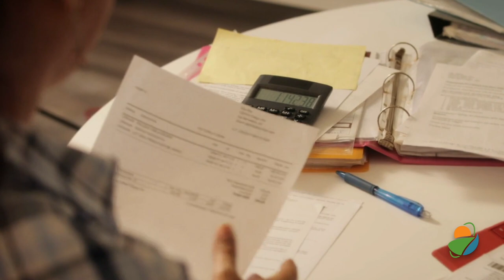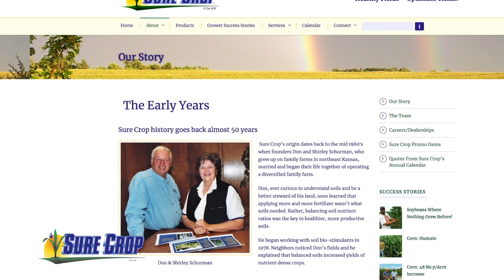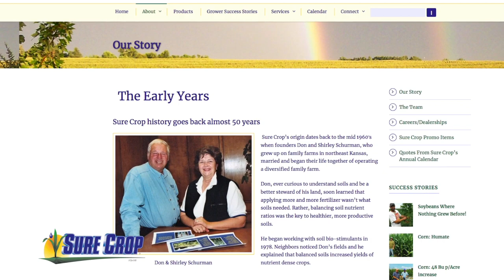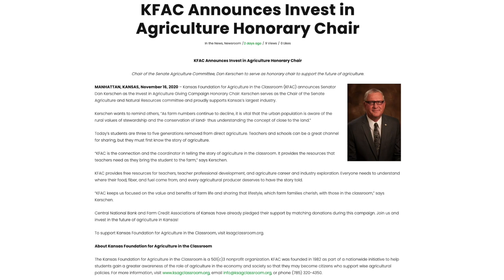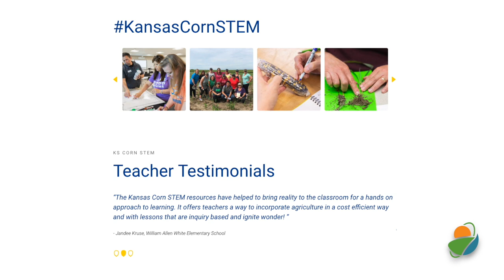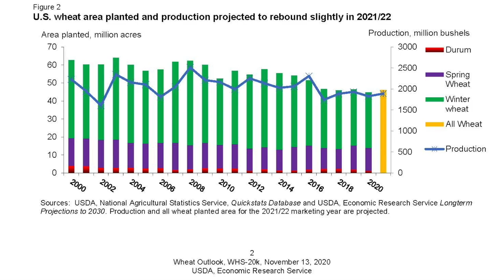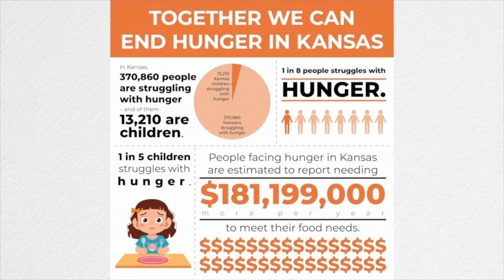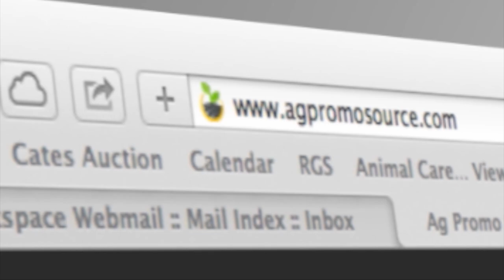Authentic Ag November 27, 2020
- On this week's program, we talk to the Kansas Foundation for Agriculture in the Classroom's executive director, Nancy Zenger-Beneda. We'll also have features from Kansas Corn, Kansas Wheat, and the Kansas Farm Bureau and our weekly updates with the Kansas Livestock Association and market information from Pinion. I'm Ken Rahjes, this is Authentic Ag.